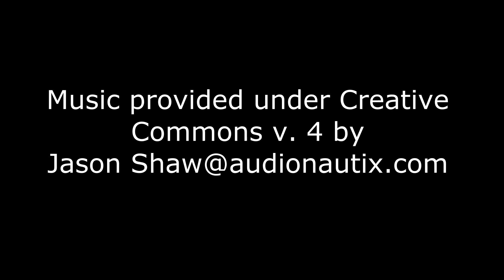Service Mode vs Ops Mode Programming (119)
Ever wonder what the differences are between service mode an ops mode programming? Well watch this video and I'll explain it all to you. We'll look at the pro's and con's of each and give a few examples of why and when you might want to use one or the other.